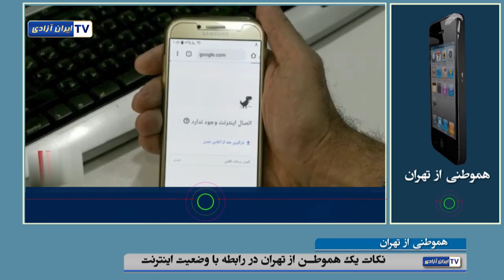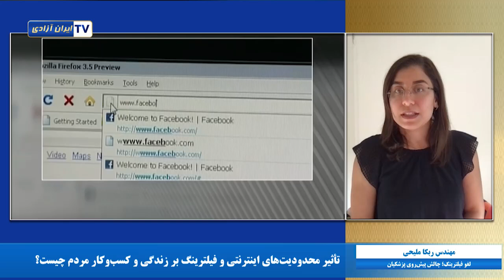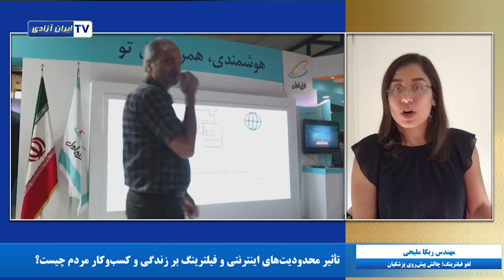لغو فیلترینگ؛ چالش پیش‌روی پزشکیان آیا عملی است؟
لغو فیلترینگ؛ چالش پیش‌روی پزشکیان
محدودیت‌های اینترنتی و بازار ۵ هزار میلیاردی فیلترشکن‌ چه تاثیری روی زندگی مردم ایران گذاشته است؟ آیا پزشکیان می‌تواند یا می‌خواهد فیلترینگ اینترنت را لغو کند؟
گفتگو با مهندس ربکا ملیحی